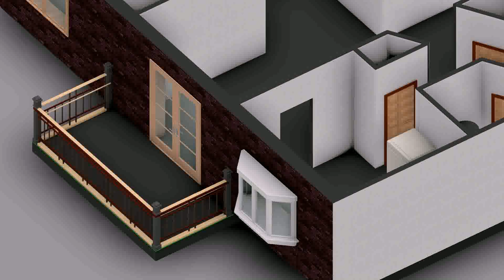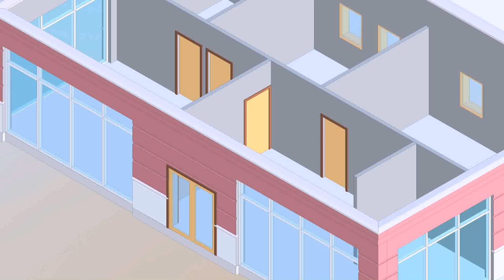Short Course In Interior Design In Bangladesh